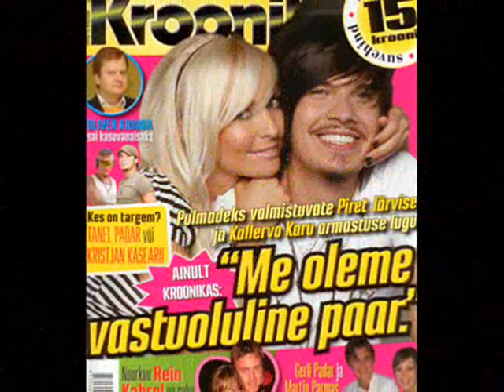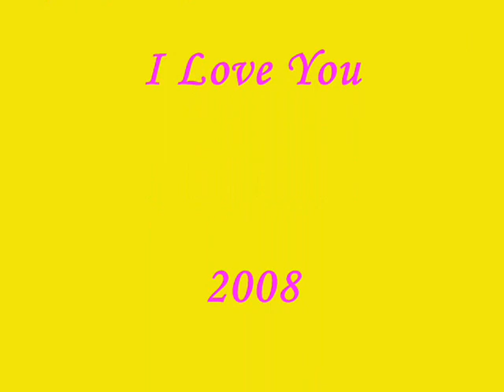Piret Jarvis 2008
This is video about Piret Jarvis with new cool photos